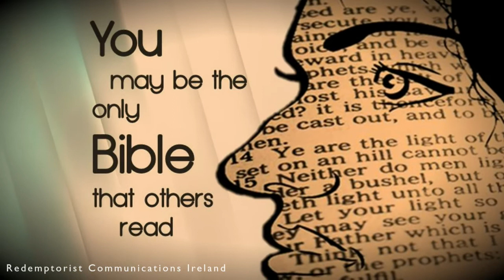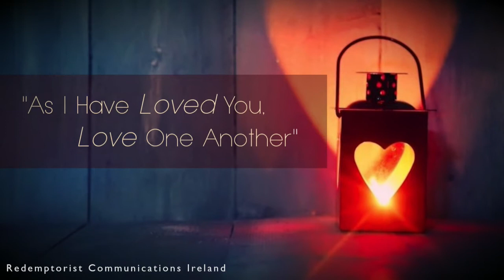Redemptorist Vocation - Anne Walsh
Anne Walsh is a Lay Missionary of the Most Holy Redeemer. In this video Anne talks about the many strands of the Redemptorist vocation.